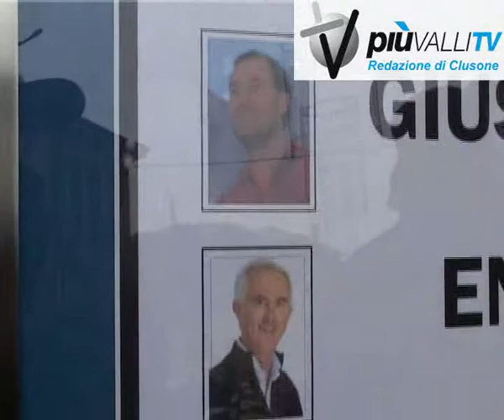treviglio, i funerali di enzo riganti, alberto lazzarini e giuseppe parigi